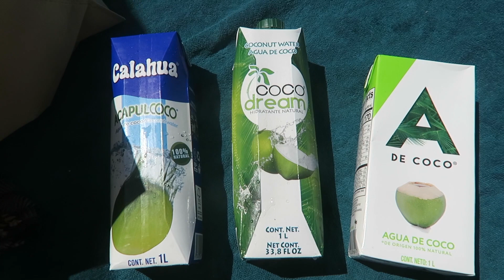FASTEN IN MEXIKO #4 WIEGETAG: SO VIEL HABE ICH SCHON ABGENOMMEN 😳 WIR FAHREN NACH TULUM 🌴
Danke für deinen Support:
Für tägliche Inspiration folge mir gerne auf meinen anderen Social Media Kanälen: